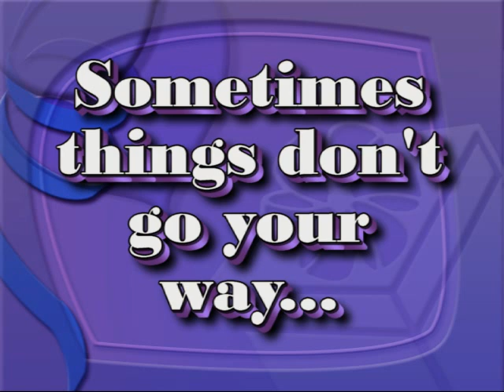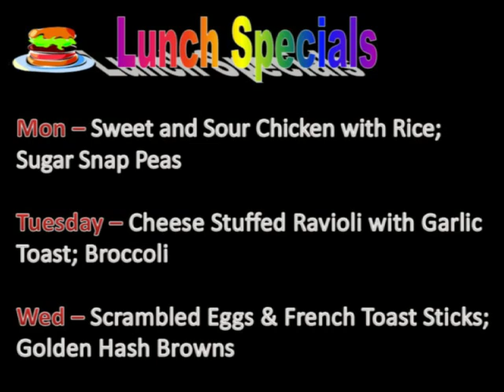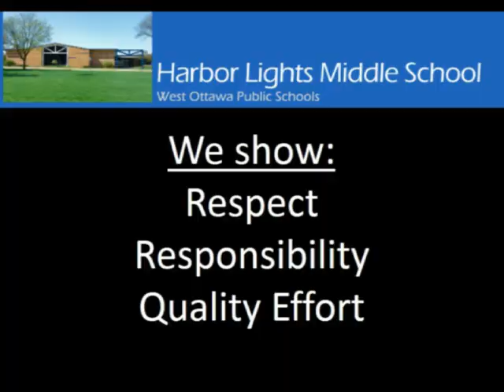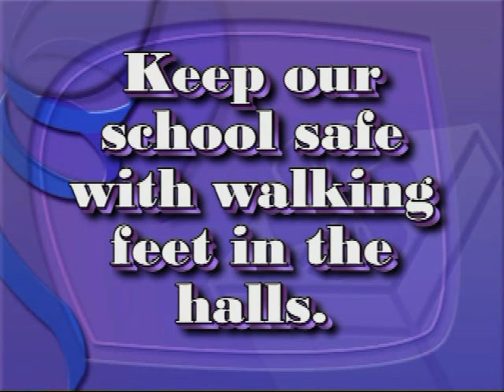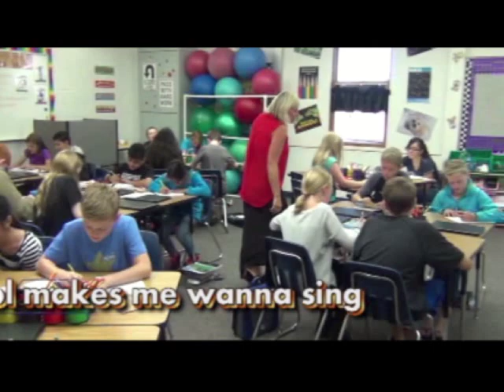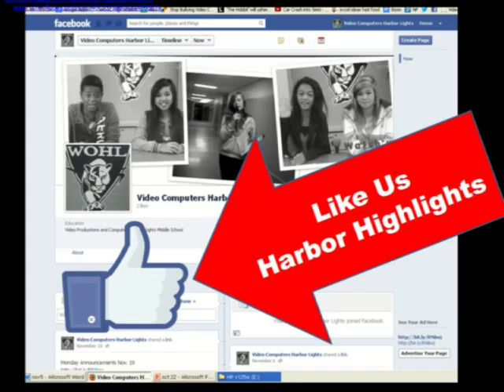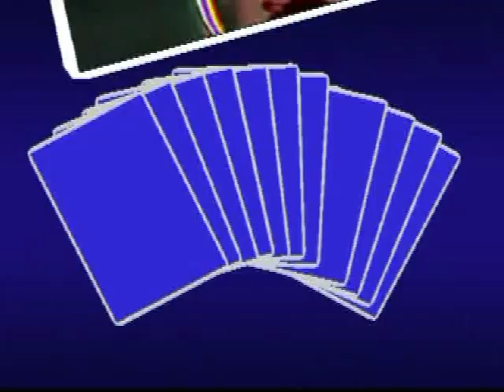Harbor Highlights, Sept. 28, 2015